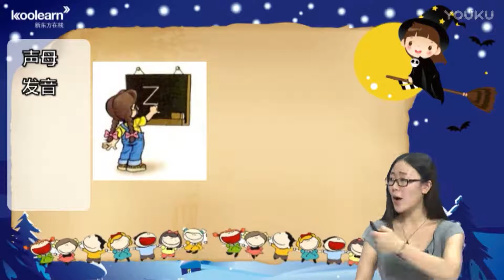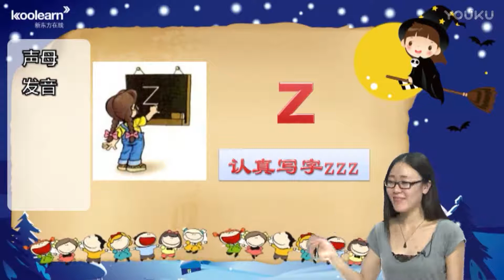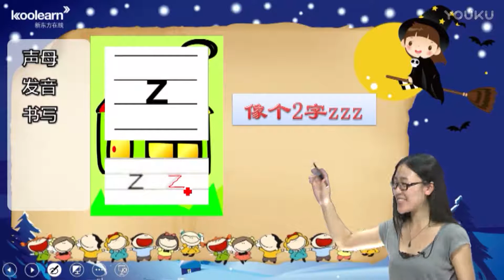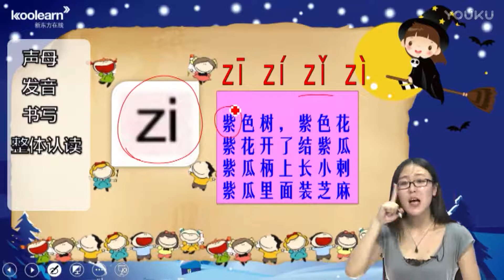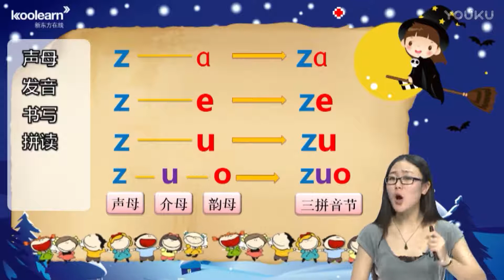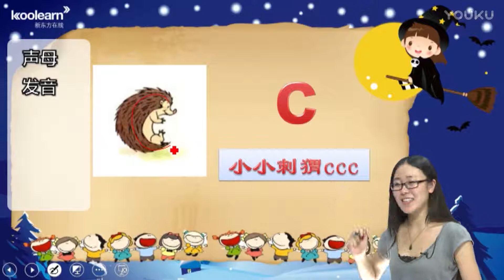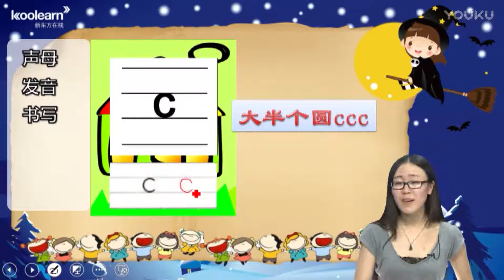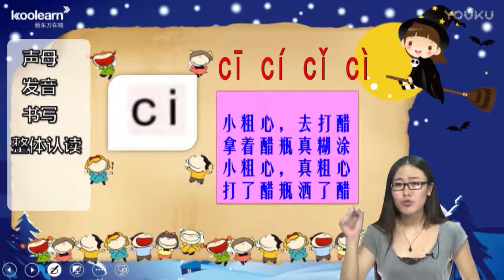22 z c s